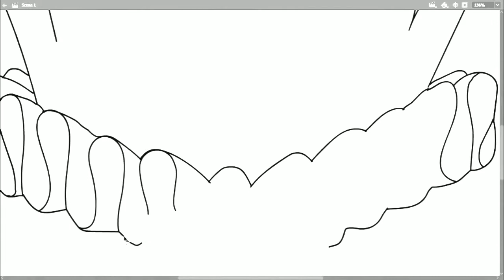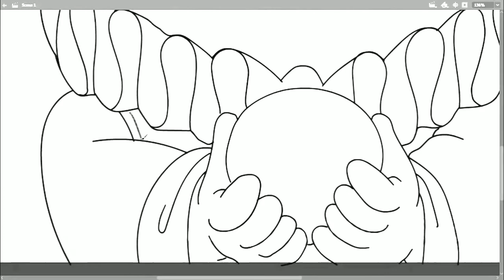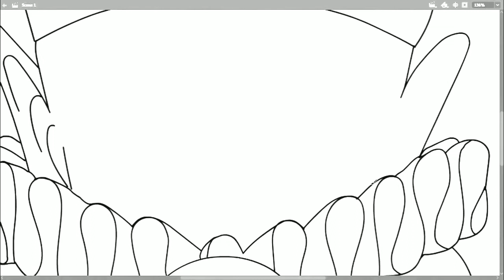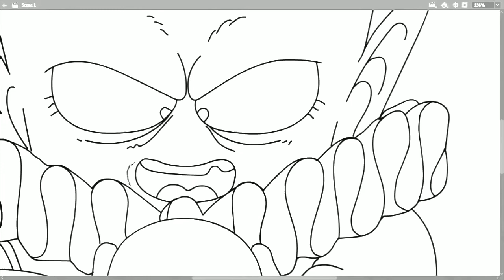How to draw anime PILAF in the episode 01 "Dragon Ball"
Dragon Ball tells about Goku being a boy who lives in the forest alone. until a girl named Bulma bumps into him in his search to find "Dragon Ball". Because the artifact is said to give one hope to those who collect the seventh, Bulma hopes to gather them and expect a perfect boyfriend. Gokuu happened to have a dragon ball, but unfortunately for Bulma, he refused to part with it, so he made a deal: he could go on his journey if he let him borrow the power of the dragon ball. With that, both departed on a journey of a lifetime. They do not travel alone. On their way, they meet with students of Muten-Roshi and wannabe Kuririn, with whom Gokuu practices to become a stronger martial artist for the upcoming World Martial Tournament. However, it's not all fun and games; The ability to make expectations come true is great, and there are others who will do far worse than just wanting a boyfriend. To stop those who try to abuse legendary power, they train to become stronger warriors, using their new powers to help the people around them along the way.